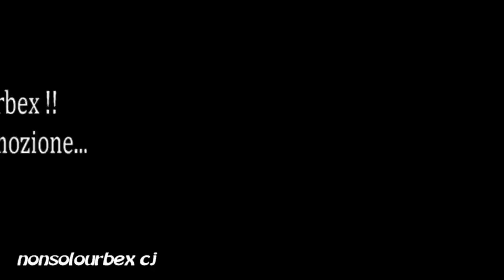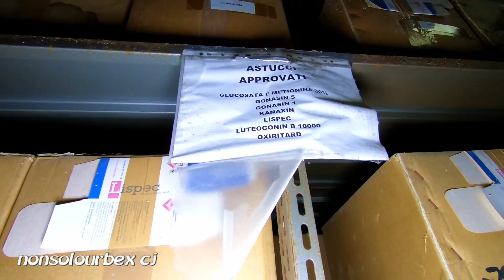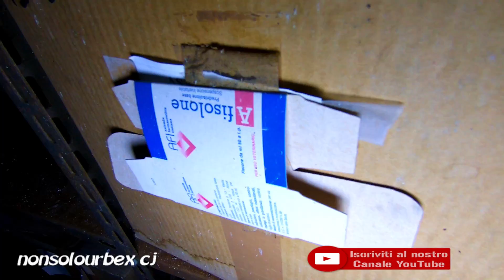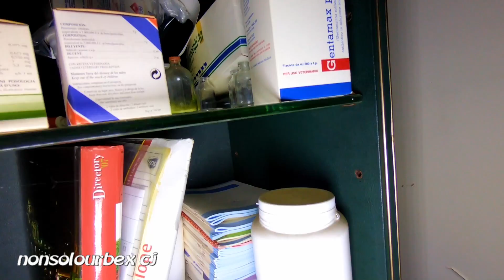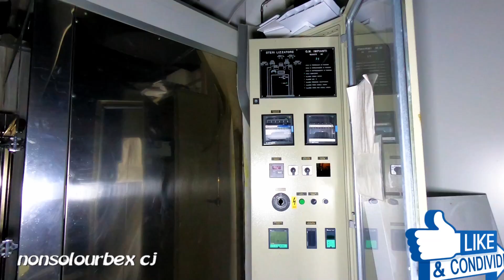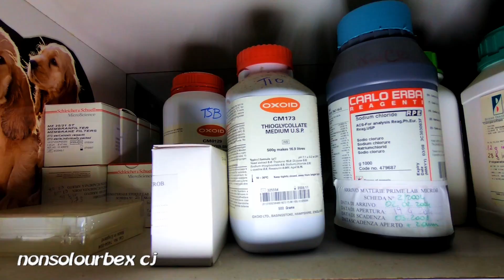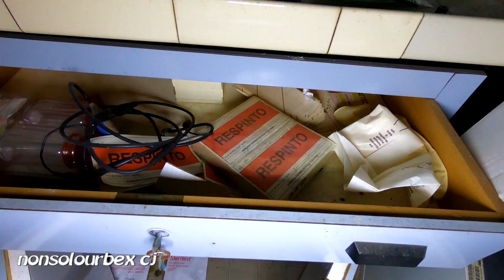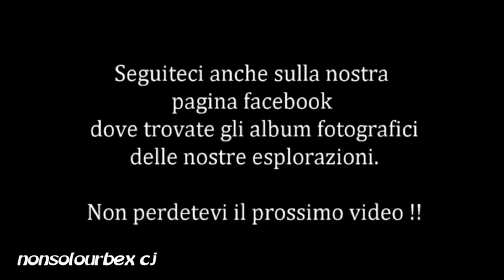Qua dentro c'è roba davvero pericolosa per la salute !!! esplorazione URBEX ITALIA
Ciao amici e amiche, in questa esplorazione vi mostriamo quanto sia facile mettere la propria vita in pericolo, doveva essere una semplice esplorazione di una ditta come molte invece ci siamo trovati tra muffe spaventose e prodotti chimici tossici e altro ancora seminati un pò ovunque, l'odore era pazzesco.
Per fortuna come sempre eravamo dotati di maschere di protezione e guanti.

Abbiamo portato a termine la nostra visita velocemente anche se in sicurezza.
Vogliamo mostrarvi questa cosa e farvi capire che basta poco per non mettere a rischio la propria salute.
Si tratta di qualche decina di €
Vi ricordiamo che se volete suggerimenti o volete farci domande in merito potete scriverci e appena possibile rispondiamo a tutti.

Se volete supportarci potete fare acquisti su amazon partendo da questo

La nostra attrezzatura :
Protezione individuale:
Maschera con filtri 3m
Filtri per maschera 3m
100 pz Guanti Neri USA e Getta

Per le riprese e foto :
Super powerbank per non rimanere mai con le batterie scariche :
ORITO Power Bank 26800mAh
Set filtri obiettivi ND4 ND8 gopro Hero 7 Black
SanDisk Extreme Pro 128gb
Gopro hero 7 blak
Caricabatteria doppio + Batteria HERO7 Black
Feiyu FY-G5 Stabilizzatore Gimbal
Batteria di scorta feiyu FY-G5
Nikon Coolpix P900

ATTENZIONE !
Come sempre ricordiamo a tutti coloro che possono riconoscere questo posto di non divulgare nulla, specialmente nei commenti altrimenti verrete bannati immediatamente.
Grazie della collaborazione.

ecco come seguirci

BRANO  The EP of Horror